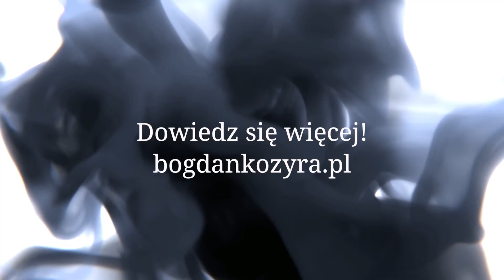Bogdan Kozyra - "Do Miłości". Nie uwierzycie, że Jan Kochanowski napisał te słowa ok. 500 lat temu!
Wiersz „Do Miłości” napisał Jan Kochanowski (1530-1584) - jeden z najwybitniejszych twórców renesansu w Europie, poeta nadworny Stefana Batorego, sekretarz królewski Zygmunta Augusta, a następnie wojski sandomierski. Uważany jest za poetę, który najbardziej przyczynił się do rozwoju polskiego języka literackiego.

Wiersz interpretuje Bogdan Kozyra – dyplomowany aktor, absolwent Krakowskiej Wyższej Szkoły Teatralnej, filia we Wrocławiu. Więcej o artyście na

"Do Miłości"
Jan Kochanowski

Matko skrzydlatych miłości, szafarko trosk i radości,
Wsiądź na swój wóz uzłocony, białym łabęciom zwierzony!
Puść się z nieba w snadnym biegu. A staw się na wiślnym brzegu,
Gdzie ku twej cci ołtarz nowy stawię swą ręką darnowy.

Nie dam ci krwawej ofiary, bo co mają srogie dary
U boginiej dobrotliwej czynić i światu życzliwej?
Ale dam kadzidło wonne, które nam kraje postronne
Posyłają; dam i śliczne zioła w swych barwach rozliczne.

Masz fijołki, masz leliją, masz majeran i szałwiją,
Masz wdzięczny swój kwiat różany - to biały, a to rumiany.
Tym cię błagam, o królowa bogatego Cypru, owa
Abo różne serca zgodzisz, abo i mnie wyswobodzisz.

Ale raczej nas oboje wzów pod złote jarzmo swoje;
W którym niechaj ci służywa, póki ja i ona żywa.
Przyzwól, o Matko Miłości, szafarko trosk i radości!
Tak po świecie niechaj wszędzie Twoja władza wieczna będzie!